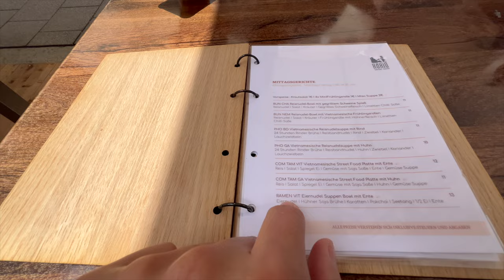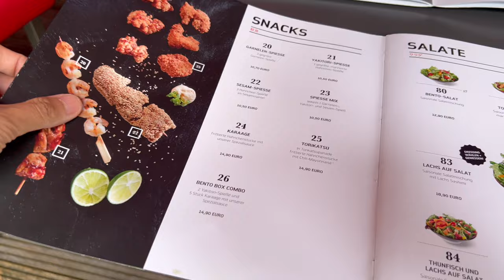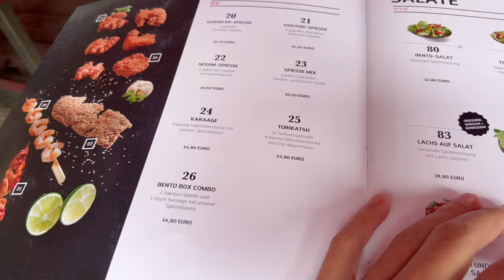ICH HABE DIE SCHLECHTESTEN RAMEN IN MÜNCHEN GEFUNDEN?!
euda endlich mal wieder Ramen...
auf der Suche nach den besten Ramen in München habe ich einen neuen letzten Platz gefunden...